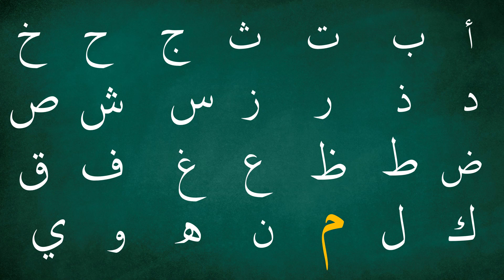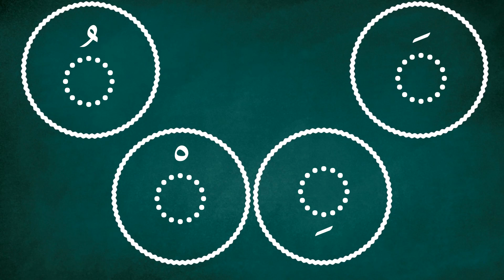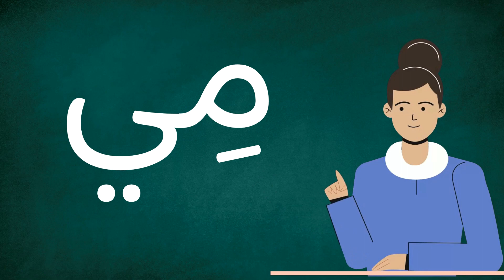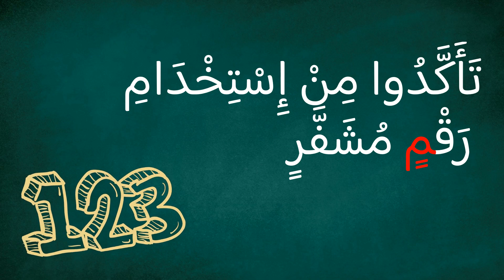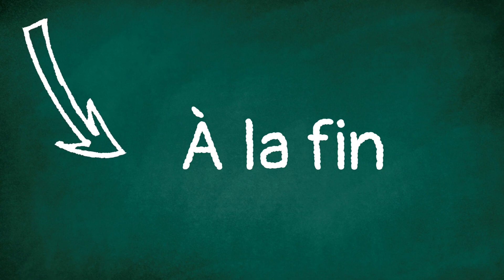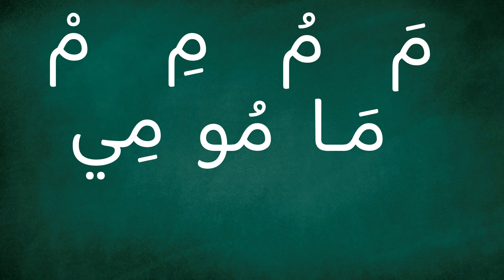Exploration des Alphabets Arabes : Découvrez les Fondements de la Langue/ Apprendre la lettre n°24.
Apprendre une langue c'est d'abord apprendre ces lettres 😉👍
Bienvenue sur notre chaîne dédiée à l'apprentissage de la langue arabe ! Aujourd'hui, plongeons dans les fondements de cette langue fascinante avec un cours complet sur l'alphabet arabe. Que vous soyez un débutant absolu ou que vous souhaitiez consolider vos bases, cette leçon vous guidera à travers chaque lettre avec clarté et simplicité.
 🧾Ce que vous apprendrez :
📌Alphabet arabe complet : Apprenez chaque lettre, comprenez sa forme initiale, médiane et finale.
📌Prononciation précise : Maîtrisez la prononciation correcte de chaque lettre pour une communication claire.
Préparez-vous à embarquer pour un passionnant voyage linguistique. Apprenons ensemble et jetons les bases solides de votre aventure dans la belle langue arabe.